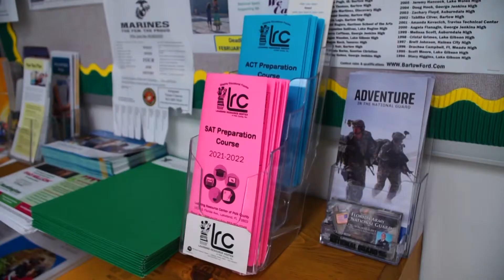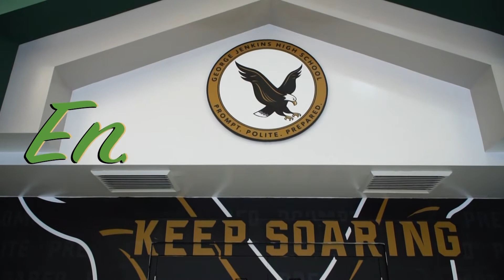High School Promotional Video | Commercial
This was a school project that I filmed, edited, and did graphics for all on my own. I won the class vote to show this promotional video at the Prism Concert at my school, and it received positive feedback from the audience.